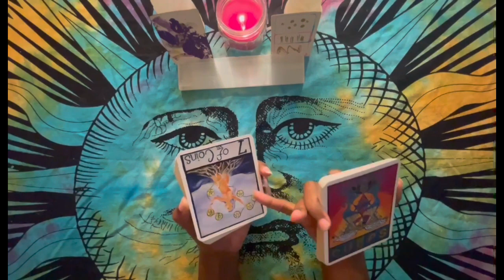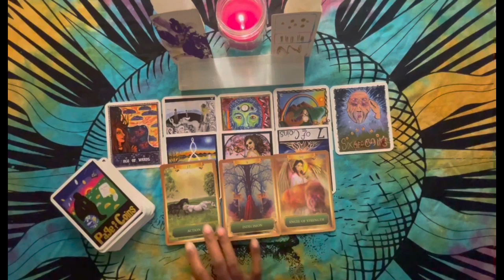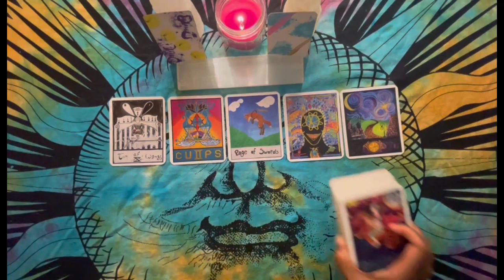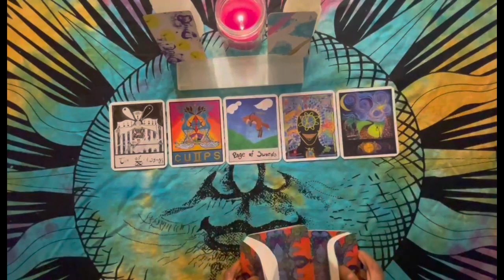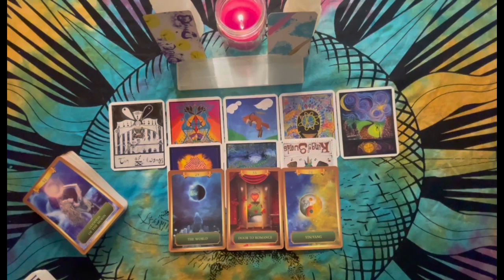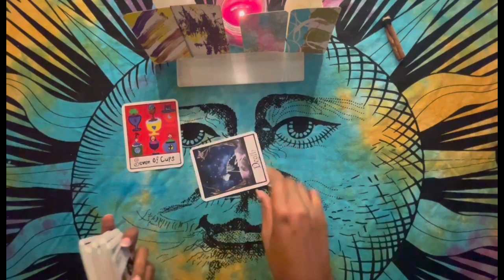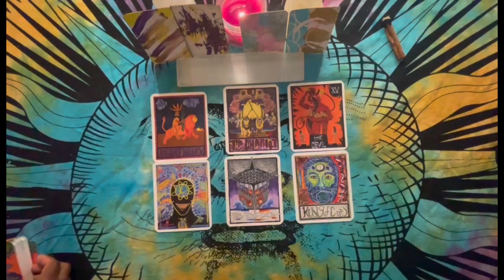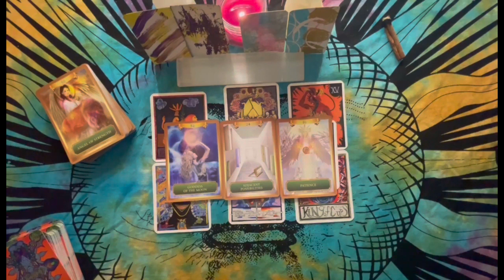❤️Pick A Card❤️ Who Is Constantly Thinking About You??? | Tarot Reading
TIMESTAMPS:
Pile 1 1:00
Pile 2 11:18
Pile 3 24:53

Want a private reading with me???

WANT TO TIP/SUPPORT??? Not necessary but always appreciated 🥰🥰😘

If you do not resonate with this reading it is totally OK. There are plenty of Tarot readers out there on YouTube that might resonate with you. ☺️❤️